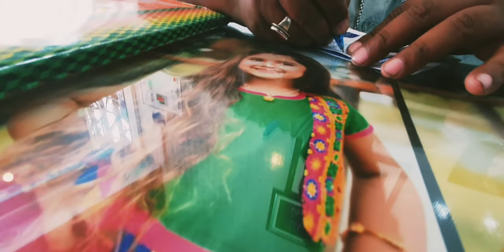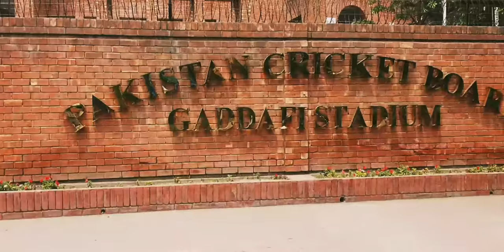Applying in Pakistan Cricket Board for new assignment | Usman Shahid Vlogs | Daily Routine | New Job